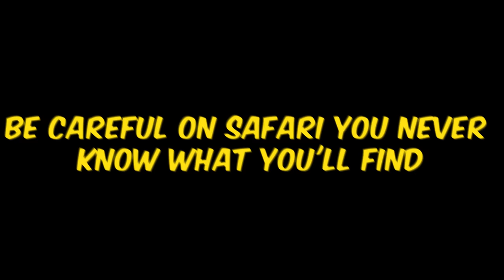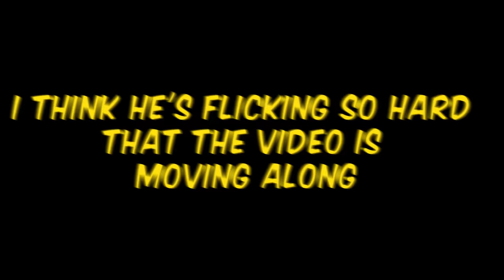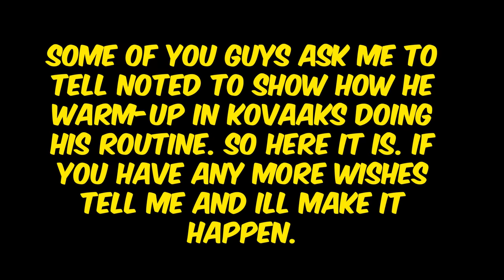Radiant Plays Neon - Valorant